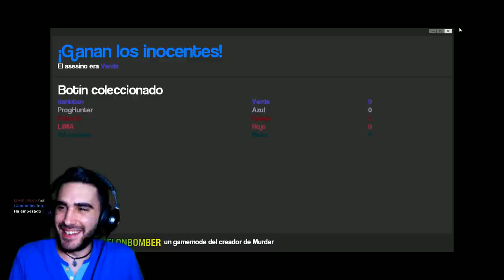LA HABITACION 328 DE MANUEL BARTUAL - GARRYS MOD MURDER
Si Quieres Ayudar al Desarrollo de Este canal aqui el